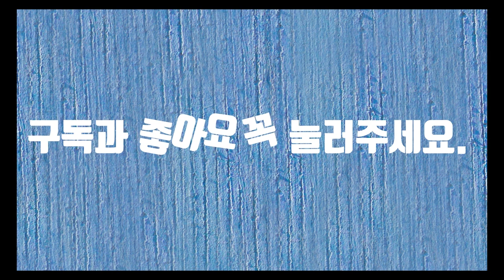Northcotepoint Wharf In NZ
Northcotepoint Wharf In NZ 동영상입니다.